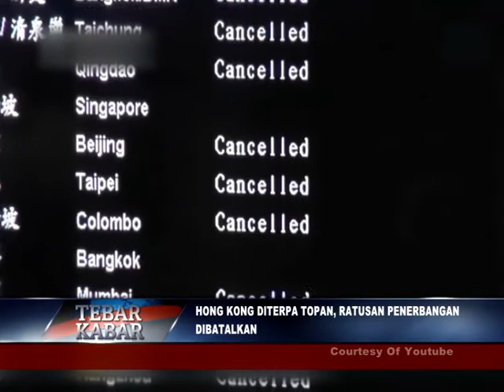TEBAR KABAR 24 Agustus 2017#2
NEWS SORE BATIK TV PEKALONGAN
MIFTACHUDIN HARUN